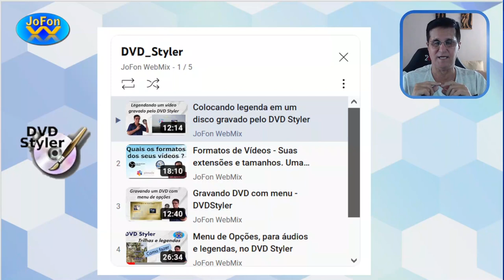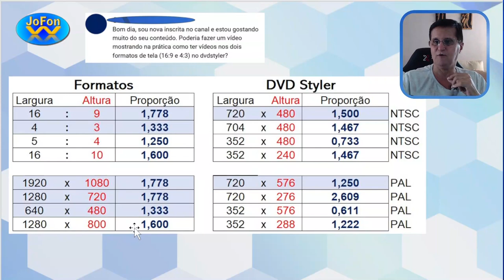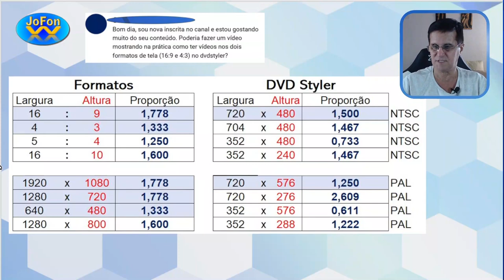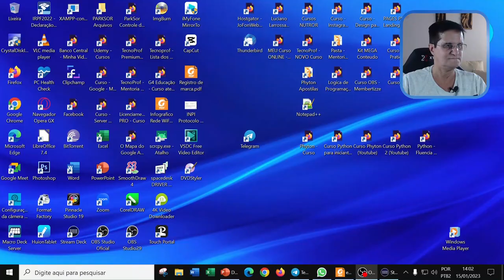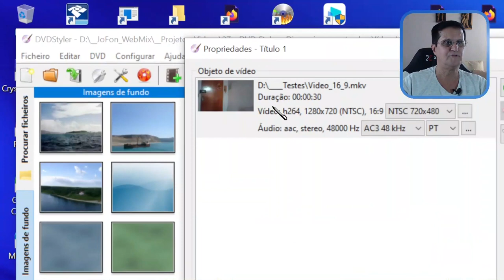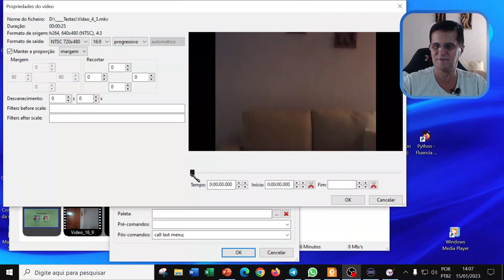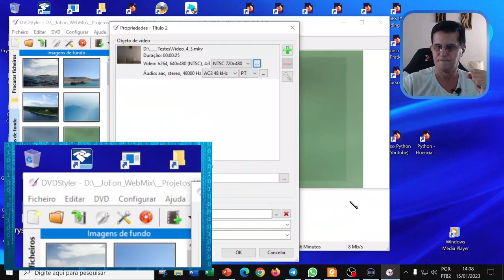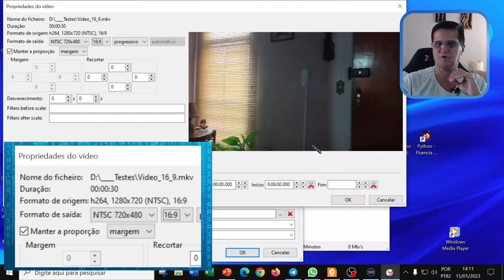Como colocar os formatos 16:9 e 4:3 em um disco no DVDStyler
Como foi sugerido por um inscrito no canal, este vídeo mostra como ter os 2 formatos (16:9 e 4:3) de vídeo em um único disco DVD, através do software DVDStyler.

José Fonseca